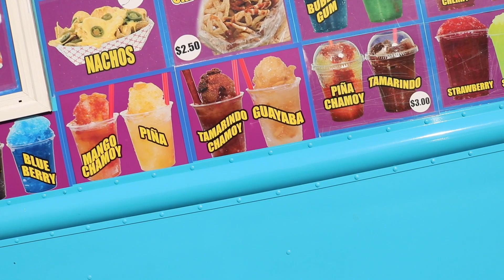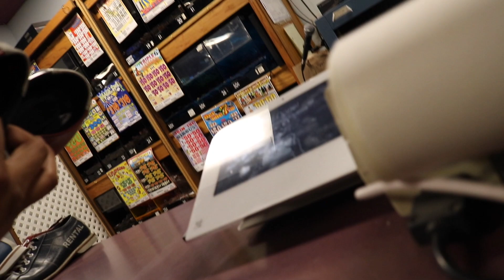VLOG | MINI FAMILY REUNION + BOWLING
In today's video, family from Texas and Oregon visited Washington and i recorded some clips, Enjoy!